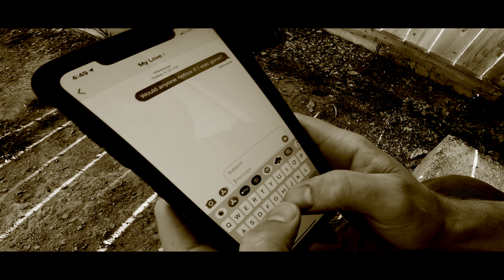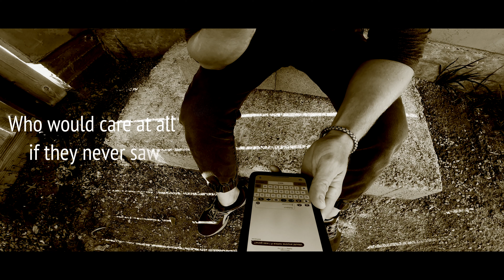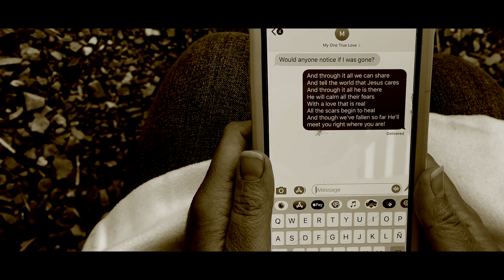IN THE MIDDLE - Marshall McLuhan (Official Music Video)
This is a song written by Marshall McLuhan and Eric Eggebrecht about the very sensitive subject of depression, and suicide, and how it affects millions around the world. Many of us have lost people we care about to this tragic condition. There are many who lose hope as they struggle daily while dealing with the pressures, and insecurities of life deciding to end it all, while losing sight, or never knowing, that real true lasting hope is found only in Christ. Only Jesus can fill the emptiness, and void within us that helps replace depression with His everlasting love and peace! This song was produced by Daniel Willett and the video was created by Nick King. IN THE MIDDLE can be found on Spotify, i-Tunes, Apple Music, i-Heart Radio, and other internet cyber stores.